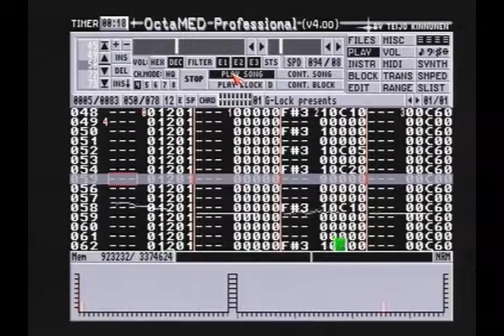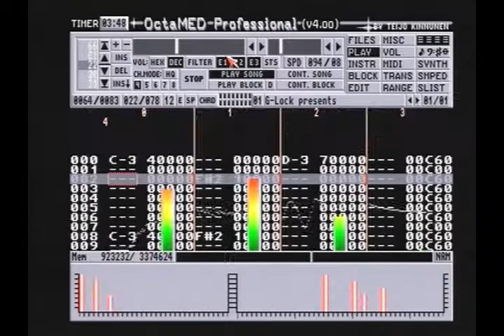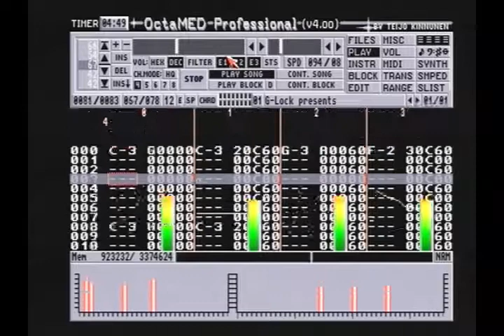g-lock - Metalmaniac (1996) Commodore Amiga 1200 mod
produced in OctaMED for the Commodore Amiga
from the album Noizebreaker (1997)